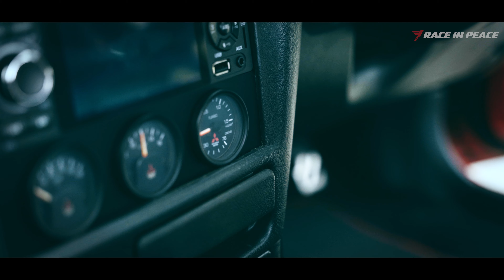The Monster Of Road - Mitsubishi Evolution 6.5 Tommi Mäkinen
The 1 of the 2500 unit Mitsubishi Evolution 6.5 Tommi Mäkinen running on the Street. But sudden tailgate by a 80' car with hatchback and flip head lamp panda color.. wait?! It's a. ??!!